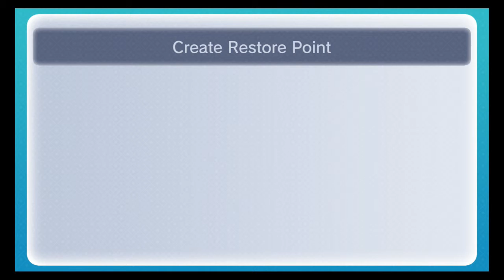Ridiculous Paper Mario Playthrough Pt 7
Oh geez this took a lot longer to edit than I thought. Sorry delay all you paper lovers out there